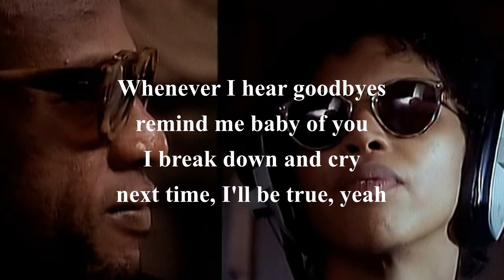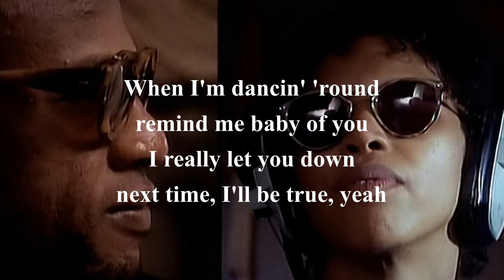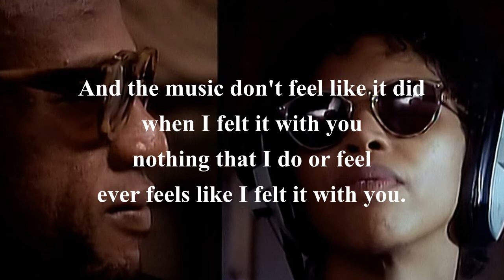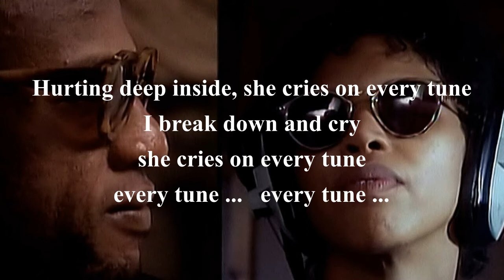Teardrops WOMACK & WOMACK (with lyrics)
A UK #3 hit from husband and wife team Cecil and Linda Womack.  (Linda, by the way, was the daughter of Sam Cooke).